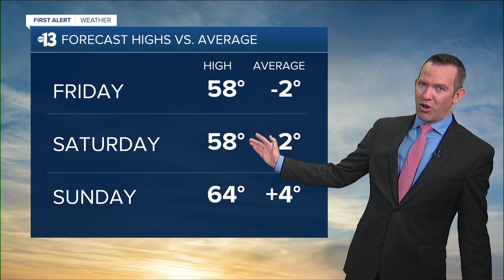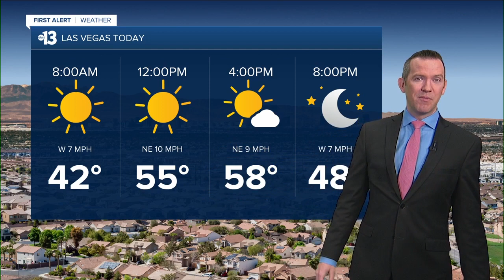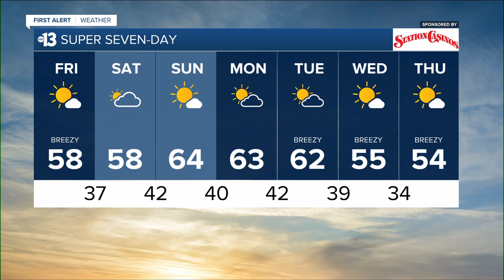13 First Alert Las Vegas morning forecast | January 28, 2022